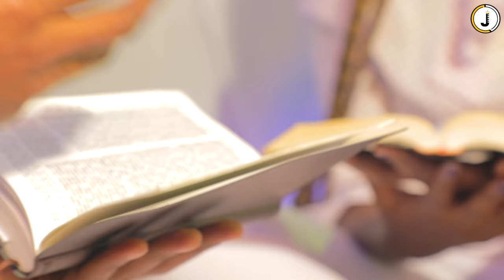JOY HD (GEMECHU HAILU) ABOO MUCUMMAA Ft Ermi, Amanuel, & Lalise.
New Oromo Gospel Song - ABOO MUCUMMAA
Walaloo/Lyrics

Uumama haaraa dha ani qomoo jaallatamaa
Sanyii filatamaa lammii biyya Waaqaa

Qulqulluu na goote an siin bilisoomeera
Lammummaa biyya Waaqaa an si irraa gonfadheera

Gatii cubbuu lubbu kee aarsaa goote
Qabsoo dhigaa lubbu kee wareegde
Gita bittaa ormaa jalaa baastee
Birmadummaa karaa keen gonfadhe
Uumama haaraa situ na taasisse

Uumama haaraa (3) na gooteetta
Aboo mucummaa naaf laatteetta

Aboo mucumaa  ( 3 ) si irraa argadheera

Karaa heeraa fi seeraan ta'ee qomoo cubbuu
Mudaa kootu danuu dha kan na furu hin qabuu
Bitaa fi mirga ilaallee miti an qulqulluu
Fanoo gubatti duutee na goote birmaduu

Du'a lubbuu keen dua'a koo hambifte
Lamummaa Waaqa irra mirga kee naa laatte
Dhiga kee qulqullu anaaf aarsaa gootee
Jireenya isa haaraaf Yesuusiin naa laatte

Qabsoo hadhaa'a lola dhiigaa naaf lolte
Chaappaa hin badne dhiiga keen na mallatteesite
Aboo mucumma ulfina si irraa gonfadhe
Sanyii jirataa jallatamaan si irraan argame

Karaa seeraa - miti mitii
Hojii gaariin - miti mitii
Fariisummaan - miti miti
Kanko fayyini - mitii mitii

Karaa kee Yesuus ani fayyeera
Mirga abbaa si’in taa'eera

Aboo mucummaa ( 3 ) si irraa argadheera